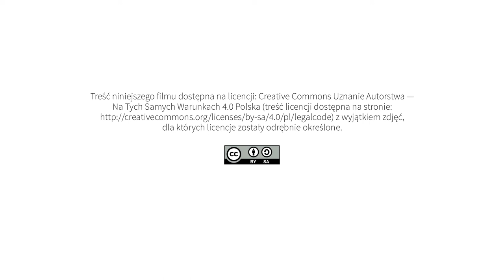Fundacja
pomysł, opracowanie i realizacja projektu, opracowanie haseł i definicji:
Agnieszka Kołodziejczak

kamera i montaż:
Olgierd Koczorowski

opracowanie graficzne e-publikacji:
Olgierd Koczorowski

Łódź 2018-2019